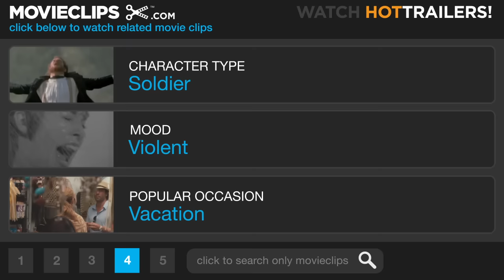Iron Man (2008) - My Turn Scene (4/9) | Movieclips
CLIP DESCRIPTION:
Tony (Robert Downey Jr.) uses his newly designed prototype Iron Man suit to escape the enemy camp.

FILM DESCRIPTION:
From Marvel Studios and Paramount Pictures comes Iron Man, an action-packed take on the tale of wealthy philanthropist Tony Stark (Robert Downey Jr.), who develops an invulnerable robotic suit to fight the throes of evil. In addition to being filthy rich, billionaire industrialist Tony Stark is also a genius inventor. When Stark is kidnapped and forced to build a diabolical weapon, he instead uses his intelligence and ingenuity to construct an indestructible suit of armor and escape his captors. Once free, Stark discovers a deadly conspiracy that could destabilize the entire globe, and dons his powerful new suit on a mission to stop the villains and save the world. Gwyneth Paltrow co-stars as his secretary, Virginia "Pepper" Potts, while Terrence Howard fills the role of Jim "Rhodey" Rhodes, one of Stark's colleagues, whose military background leads him to help in the formation of the suit. Jon Favreau directs, with Marvel movie veterans Avi Arad and Kevin Feige producing.

CREDITS:
TM & © Paramount (2008)
Cast: Robert Downey Jr.
Producers: Ari Arad, Avi Arad, Peter Billingsley, Louis D'Esposito, Jon Favreau, Kevin Feige, Eric Heffron, Stan Lee, Jeremy Latcham, David Maisel, Victoria Alonso
Screenwriters: Don Heck, Stan Lee, Larry Lieber, Art Marcum, Hawk Ostby, Jack Kirby, Matt Holloway, Mark Fergus